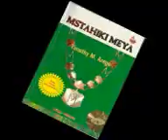Beyond Education = Theatre performances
Advert for Theatrical performances for secondary school s5et books